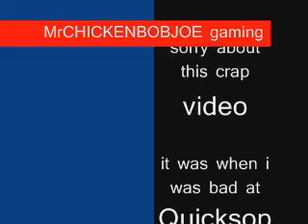1v1 quickscope (HALF SCOPE)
SOZ REALLY BAD VID BUT I NEED TO PUT SOMTHING UP.